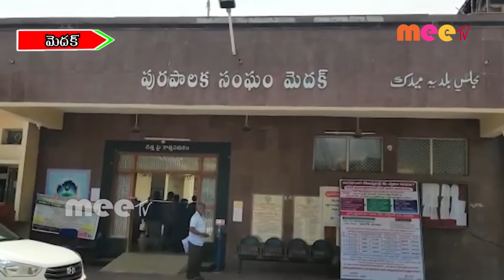మున్సిపల్ నిర్లక్ష్యం ...//09-10-2020///Meetv news// mdk